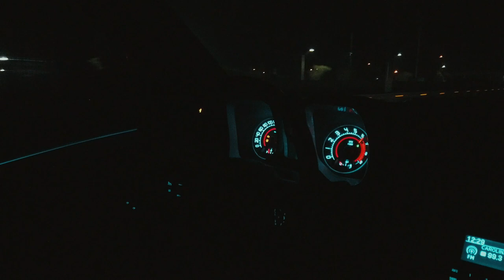LLEGAMOS A 290 KM/H ! NOCHE BLACKSHEEPS